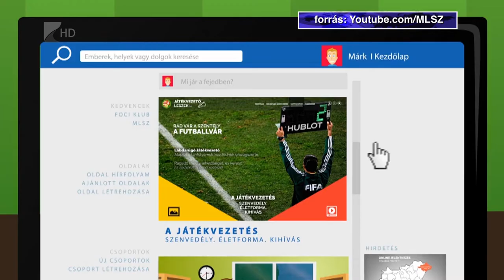Játékvezető képzés indul - Kölcsey Tv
2018 januárjában alapfokú játékvezető tanfolyam indul Szabolcs-Szatmár-Bereg megyében is.  A képzés Nyíregyházán és Fehérgyarmaton zajlik majd. A szabályok elsajátításában ma is akítv, akár nemzetközi szinten is működő játékvezetők és ellenőrök segédkeznek, a hallgatók pedig próbamérkőzéseken gyakorolhatják a megszerzett ismereteket. Az új játékvezetők már akár tavasszal mérkőzéseket vezethetnek a megyei és utánpótlás bajnokságokban.